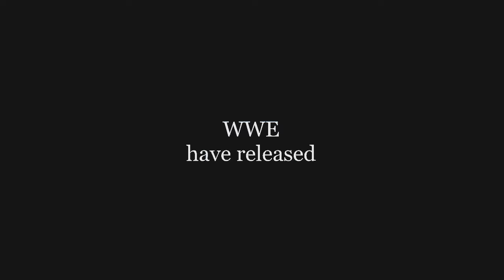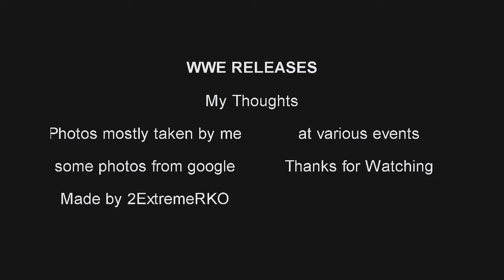My thoughts on the WWE superstar releases today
my thoughts on the releases of wwe superstars I'm just a wrestling fan I don't work for the wwe or anything these are just some of my opinions on the releases.